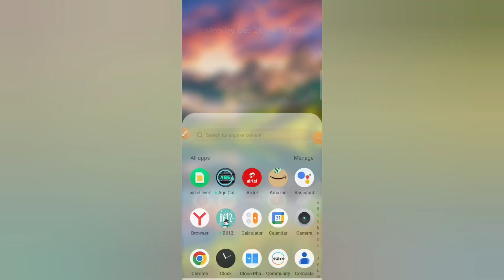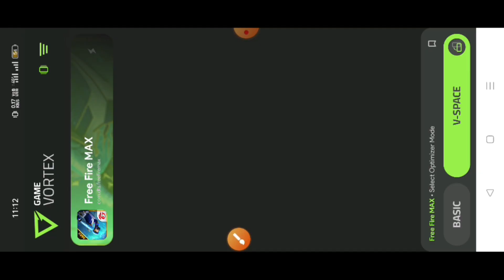Game Vortex App || Game vortex app kaise use kare || How to use game vortex app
This video about Game Vortex App. Game vortex app kaise use kare. How to use game vortex app. game vortex use.

Game Booster & Game Space to get optimize gaming Experience.

Optimize your android device to achieve the best performance with Game Vortex

Enjoy a better gaming experience with the Game Vortex game booster app Some of the features in Game Vortex are.